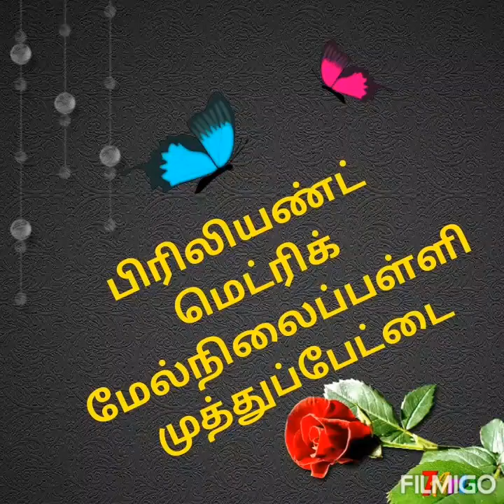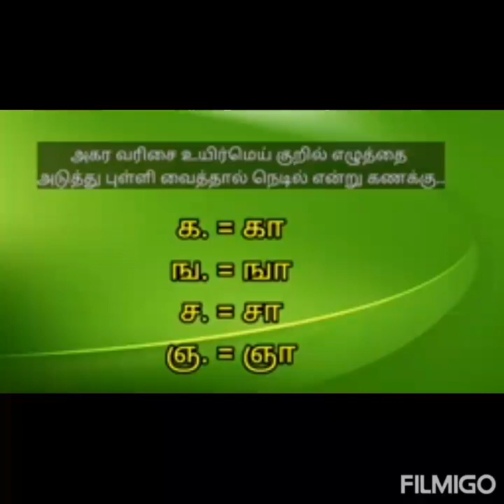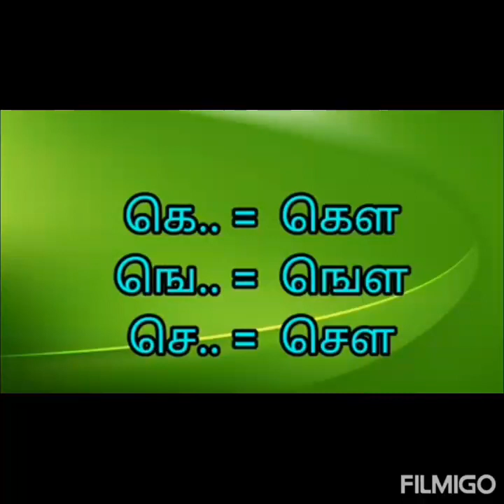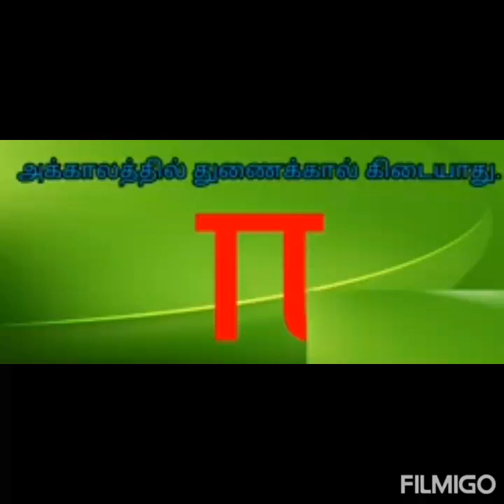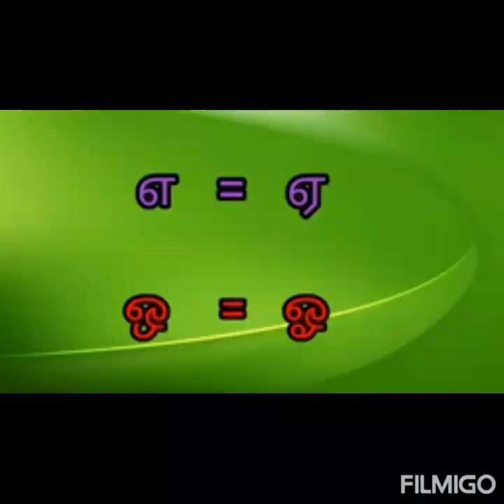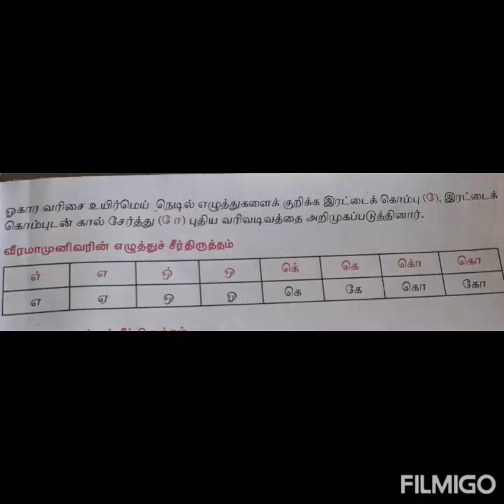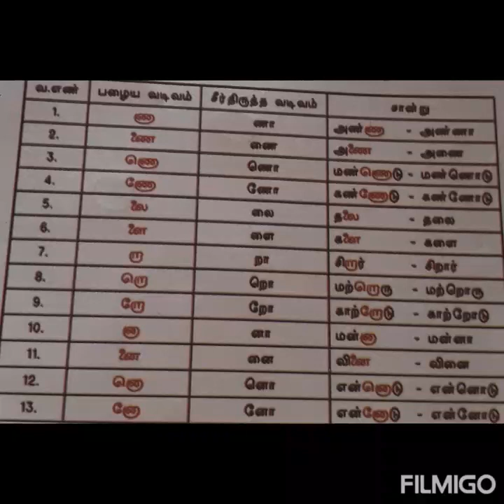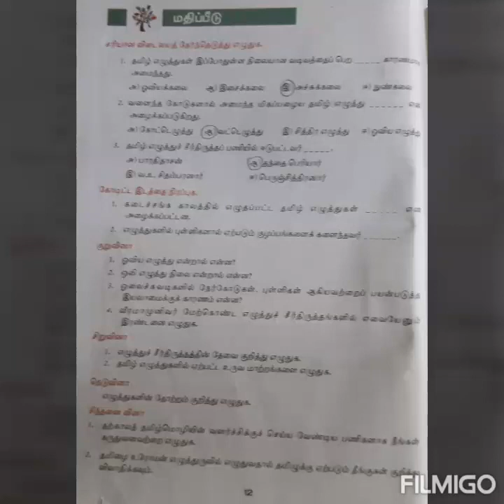இயல் ஒன்று தமிழ் வரிவடிவ வளர்ச்சி உரைநடை/பகுதி -2